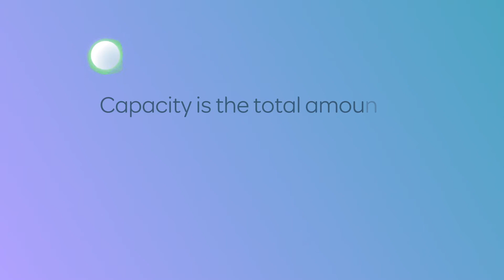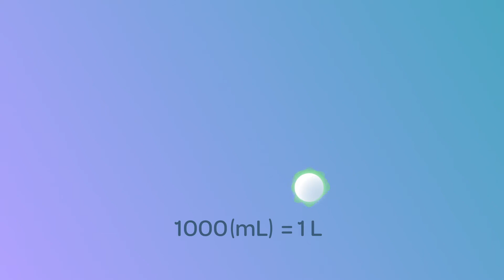BitMaths Teaching Video: Capacity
Use this free teaching video from BitMaths to help your students explore capacity.

This video is one of hundreds of teaching videos that are available in BitMaths. BitMaths is a junior secondary resource that puts teaching at the heart of the mathematical learning process. With comprehensive content, rigorous pedagogy and intuitive design, BitMaths provides teachers with everything they need to invigorate any maths classroom.

BitMaths lessons cover mathematical concepts, problem-solving and reasoning. Lesson resources include a scaffolded teaching sequence, interactive slideshows, captivating videos, differentiated activities and more.